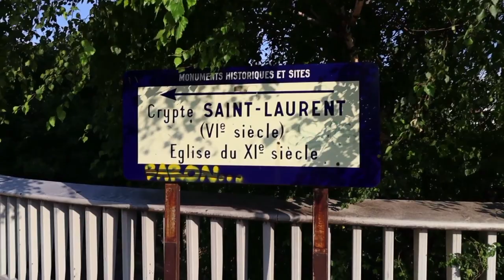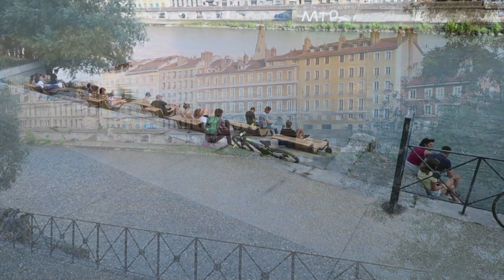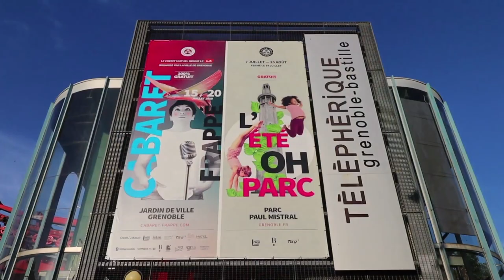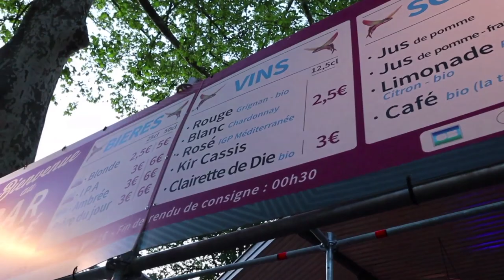A Walk Around the Beautiful City of Grenoble, France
Grenoble is a city in southeastern France, at the foot of the French Alps where the river Drac joins the Isère. Located in the Auvergne-Rhône-Alpes region, Grenoble is the capital of the department of Isère and is an important European scientific centre.  The city advertises itself as the "Capital of the Alps", due to its size and its proximity to the mountains.

Grenoble's history goes back over 2,000 years, to a time when it was a small Gallic village. It became the capital of the Dauphiné in the 11th century.

Industrial development increased the prominence of Grenoble through several periods of economic expansion over the last three centuries. This started with a booming glove industry in the 18th and 19th centuries, continued with the development of a strong hydropower industry in the late 19th to early 20th centuries, and ended with a post-World War II economic boom symbolized by the holding of the X Olympic Winter Games in 1968. The city has grown to be one of Europe's most important research, technology, and innovation centers, with each fifth inhabitant working directly in these domains.

The population of the city of Grenoble was 158,180 at the 2016 census, while the population of the Grenoble metropolitan area (French: aire urbaine de Grenoble or "agglomération grenobloise") was 687,985. The residents of the city are called "Grenoblois".

The many suburb communes that make up the rest of the metropolitan area include three with populations exceeding 20,000: Saint-Martin-d'Hères, Échirolles, and Fontaine.